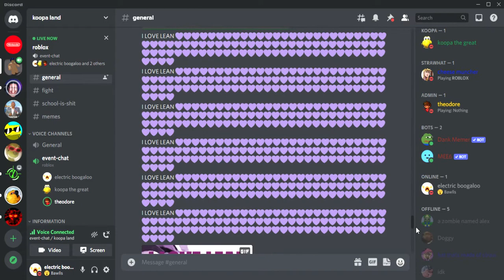I LOVE LEAN 💜💜💜💜💜💜💜💜💜💜💜💜💜💜💜